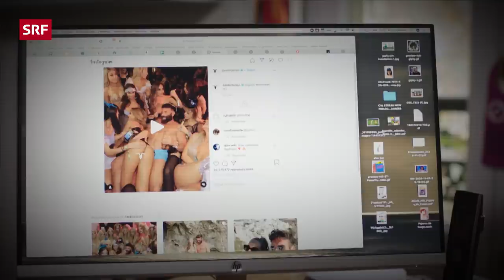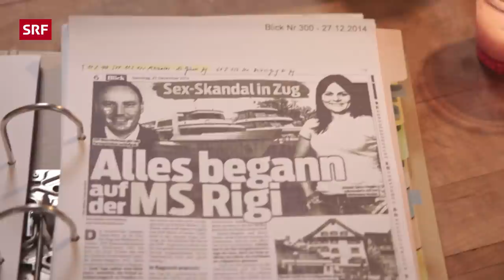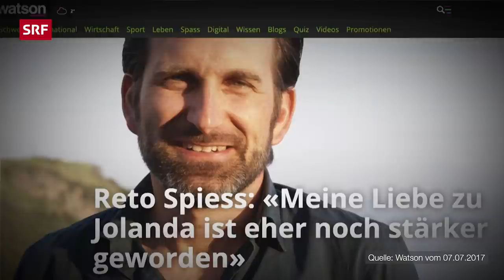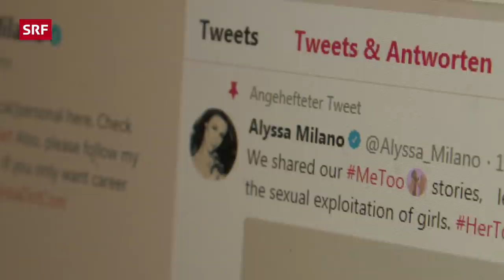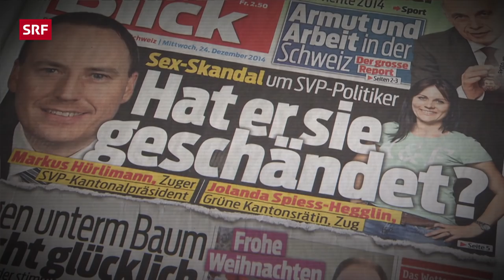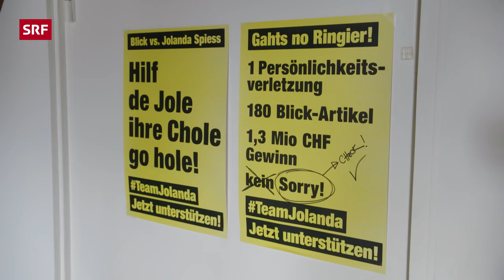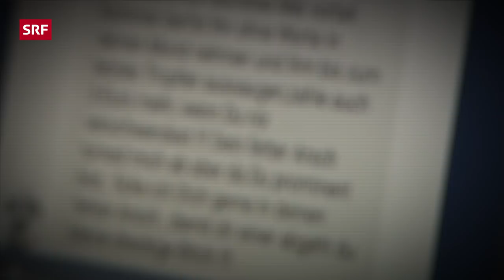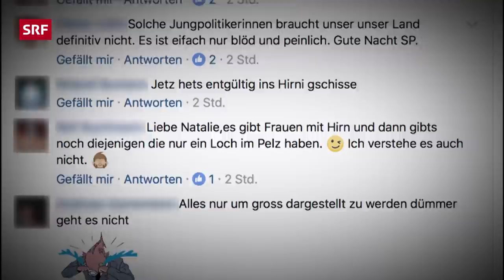Frauen als Opfer der Medien – Jolanda Spiess-Hegglins Kampf gegen Hatespeech | Doku | SRF Dok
Wenn eine Frau Opfer der Medien wird und sich dann wie Jolanda Spiess-Hegglin gegen die Ungerechtigkeit wehrt: Ist sie dann eine Täterin? Wie sexistisch Medien mit Frauen umgehen und was passiert, wenn man die Öffentlichkeit als Gegner hat: feststeht, frau muss stark sein, um sich zu wehren.

Die Geschichten dreier Frauen aus Deutschland, Österreich und der Schweiz zeigen auf, wie ungerecht und teils sexistisch Medien, das Justizsystem oder die Nutzer*innen Sozialer Netzwerke mit Frauen umgehen. Vor allem wird gezeigt, mit welch unbarmherziger Härte sich die Öffentlichkeit gegen Frauen wendet, die nicht in ihrer Opferrolle verharren.

Der Fall der ehemaligen Politikerin Jolanda Spiess-Hegglin zeigt eine dunkle Seite des Schweizer Journalismus: 2014 wurde Spiess-Hegglin mutmaßlich auf einem Polit-Event unter Drogen gesetzt und sexuell missbraucht. Der Verdacht fiel auf einen Politikerkollegen. Beide wurden infolgedessen zum Opfer einer medialen Schlammschlacht, insbesondere Jolanda Spiess-Hegglin.

Bis heute erschienen rund 3000 Artikel über Spiess-Hegglin, welche teils grob gegen journalistische Leitlinien verstießen, verleumderisch und persönlichkeitsverletzend waren. Jolanda Spiess-Hegglin sagt, dass ihr während dieser Zeit von verschiedenen Seiten geraten wurde, sich nicht mehr weiter zu äußern, sich aus der Öffentlichkeit zurückzuziehen und “Gras darüber wachsen zu lassen”, um sich und ihre Familie vor der großen medialen Aufmerksamkeit und weiteren Reputationsschäden zu schützen. Doch sie wählte einen anderen Weg und begann sich zu wehren. Bis heute prozessiert sie gegen verschiedene Schweizer Journalist*innen und Medienhäuser.

Woher hatte sie diese Stärke und diese Willenskraft? Was hat sie motiviert, den juristischen Kampf gegen Medienhäuser und Einzelpersonen aufzunehmen und aus ihrer persönlichen Geschichte das Beste zu machen? Jolanda Spiess-Hegglin erzählt von ihrem bitteren Kampf während den vergangen Jahren, Wegbegleiter:innen schärfen das Bild einer beeindruckend starken Frau und Expert:innen helfen dabei, die Geschehnisse aus einer erweiterten Perspektive einzuordnen. Mittlerweile hat sich Jolanda Spiess-Hegglin komplett aus der Politik zurückgezogen und den Verein Netzcourage gegründet, der sich gegen Hass im Internet einsetzt.

Parallel zu Spiess-Hegglins Geschichte wird diejenige der Österreichischen Politikerin Sigi Maurer und der Deutschen Aktivistin Anne Wizorek erzählt. Sigi Maurer veröffentlichte Namen und Adresse eines Mannes in den Sozialen Medien, der sie online sexuell belästigte und wurde dafür wegen Verletzung des Persönlichkeitsrechts und Kreditschädigung verurteilt. Erst vor kurzem wurde sie in zweiter Instanz freigesprochen. Anne Wizorek lancierte 2013 den Hashtag Aufschrei - ein Vorläufer von metoo - und hatte deswegen mit öffentlichen Anfeindungen zu kämpfen.

▪ Ein Film von  Rosanna Grüter / Moderation: Patrizia Laeri
▪ Kamera:  René Schönenberger, Daniel Ertl, Marin Suter, Michi Gerber
▪ Schnitt:  Petra Beck
▪ Produktion:  Rosanna Grüter
▪ Leitung:  Rajan Autze

 👇 Mehr zum Thema Dokus & Reportage gibt es hier:
👥 SRF Dok auf Facebook: